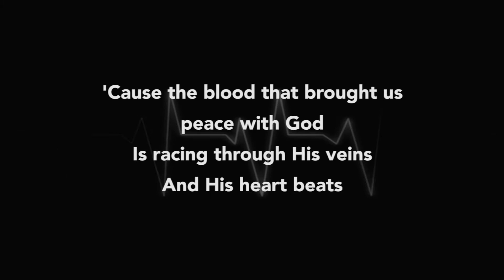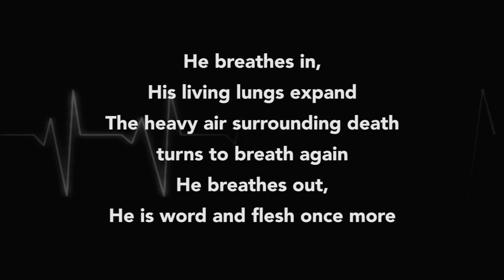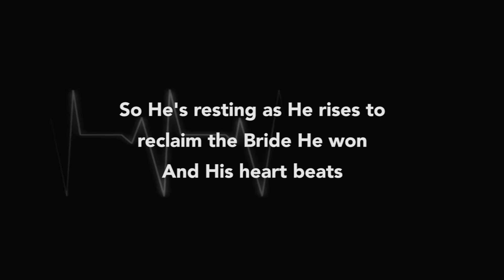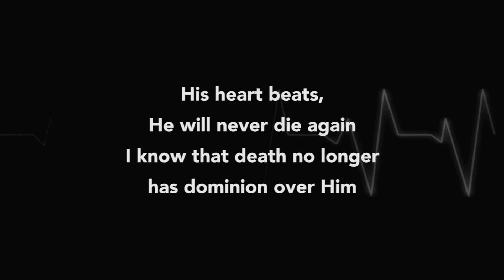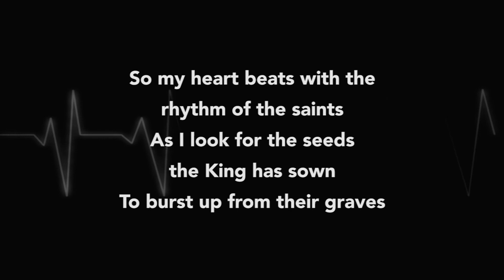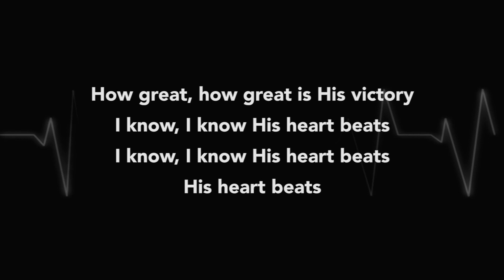His Heart Beats - Andrew Peterson (Lyrics)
His Heart Beats by Andrew Peterson from the album Resurrection Letters, Vol. 1